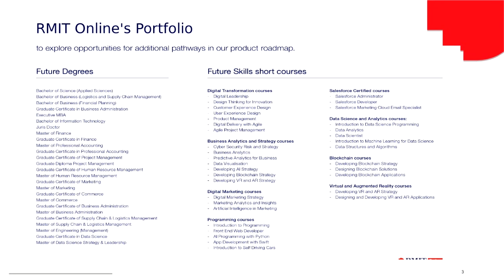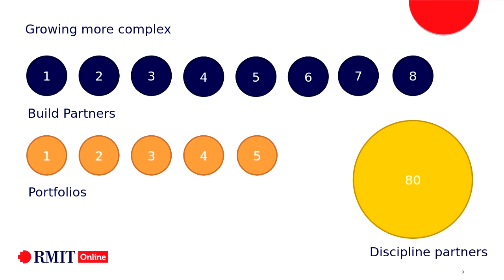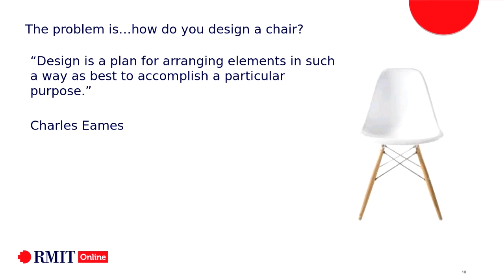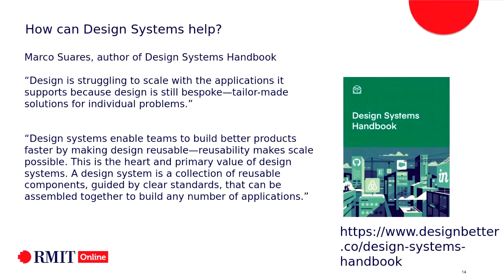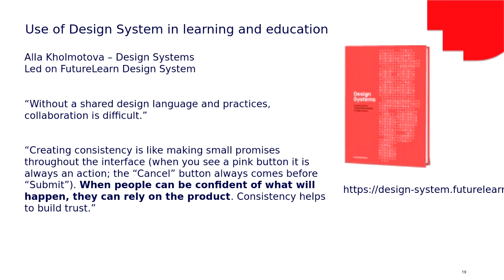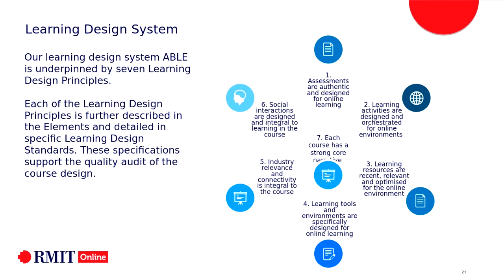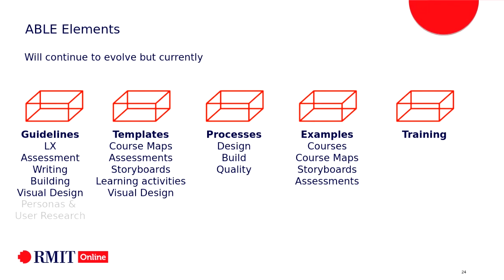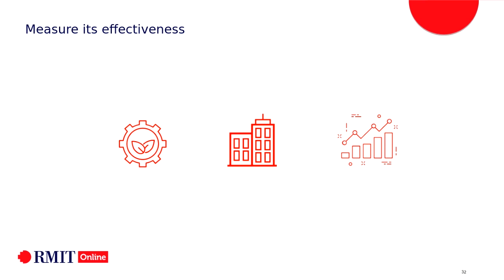TELedvisors webinar March 2020 Joyce Seitzinger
Raising ABLE: Scaling Learning Design with a Design System - Thursday 26th March, 2020. 12 noon AEST

Learn how we systematized good learning design across a complex education ecosystem to deliver quality learning experiences to our learners.

Key Learning Points:
– Identify issues in scaling learning design
– Leverage key characteristics and benefits of design systems
– Maintain a learning design system

Presenter: Joyce Seitsinger

Joyce is Learning Design Director at RMIT Online, the online education arm of RMIT University. She is an advocate for learning experience design at scale as a tool for driving digital transformation in education. With more than 20 years experience in designing blended and online learning experiences, she’s been part of the online education industry as it has matured. She’s seen what works, she’s seen what doesn't work, and she’s seen the same mistakes made over and over again when learning design doesn't happen in a multi-disciplinary team that combines subject matter expertise with digital pedagogy, design and production expertise.